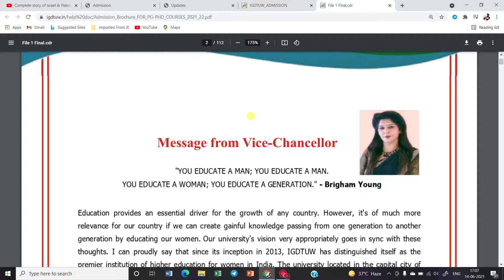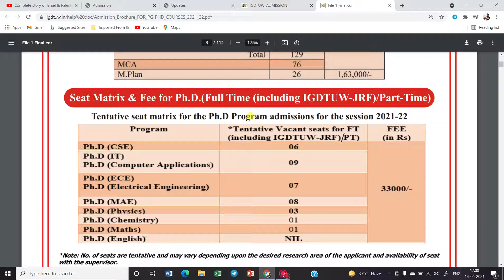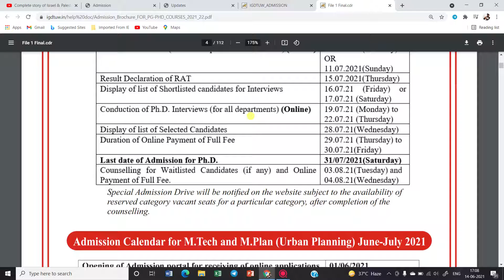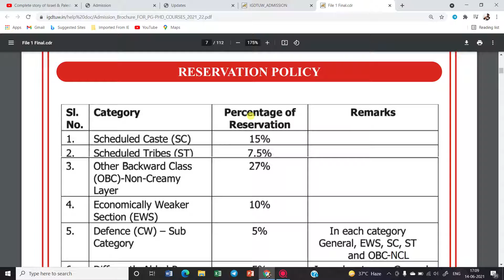PhD Admission 2021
in this video we have discussed about IGTWU.